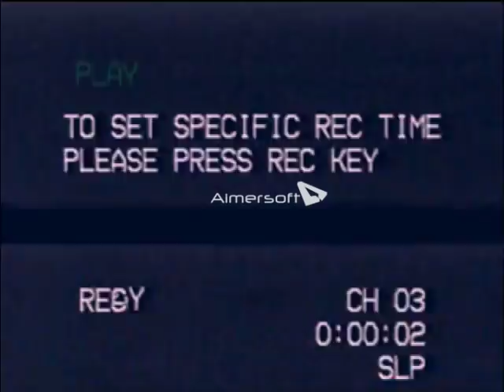John Dobbs ( Universal ) Police Interrogate Tapes (part 1of 2)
John Dobbs; Florida DC (inmate no. C00618) Stand your Ground, 4 against 1, defending him self with only his fist against 4 unknown men he pulled out his legal length pocket knife when his girlfriend try to get them off him, they attacked her, what start out as a fist fight ended up with one of his attackers killed, the decease came from a wealthy family. Florida State officials conspire to convict an innocent black man to appease the decease wealthy family,

John Dobbs an American man had his Constitution Rights taking away from him by State Official. Read John's story in his own words Law vs. Law Enforcement on  'americanmekinguniversal.org'
a book well be publish soon " American Me Law vs. Law Enforcement " please sign his petition on his website ' Free John Dobbs'

1.)John Dobbs lawyer up  23:29

2.) Detective Talton  did not stop interrogating John after he lawyer up).  24:03

3.)  “ Your in a parking lot you guys get involved in a fight, you bring out a knife,” 1:08:36

4.) “ You introduce a weapon into a fist fight, “ 1:14:13

5.) “ You get into a fight with 4 guys they get the better of you, you pull   your knife and get to work “ 1:14:50

6.) Detective Dave Phan??? said “ You sound pretty convincing to me “ 1:19:15

7.) John asked to CSI “ Have you ever heard of anything like this 1:22:28

8.) Allison Wright, CSI relied “ hum self defense yeah “ 1:22:31